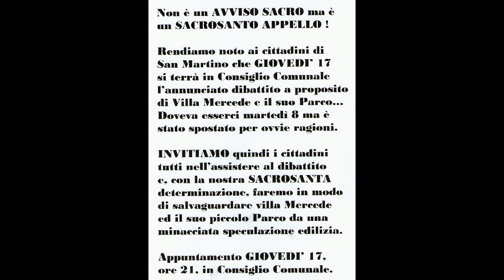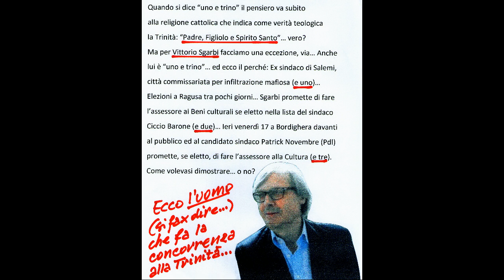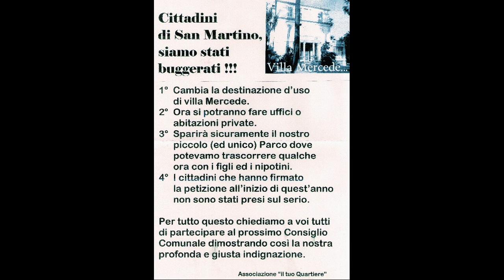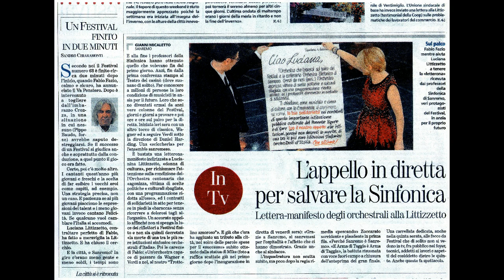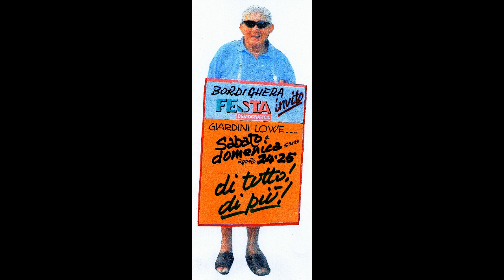Le 1001 vignette di Alfredo Schiavi - 3 - A Sanremo nel 2012 - 2013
Ecco la terza raccolta video delle innumerevoli vignette di Alfredo Schiavi. Questa terza raccolta è dedicata agli amministratori di Sanremo: il sindaco in primis, oltre al suo mentore, ex ministro smemorato, e ai componenti della giunta che, dal giugno 2009, governano, con pessimi risultati, la città ed il suo comprensorio.